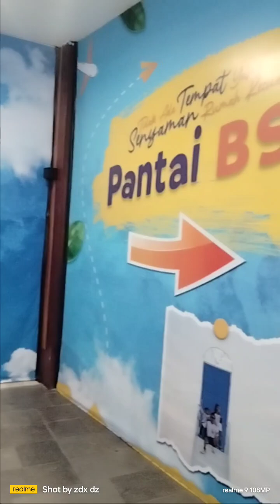Pantai BsB Balikpapan